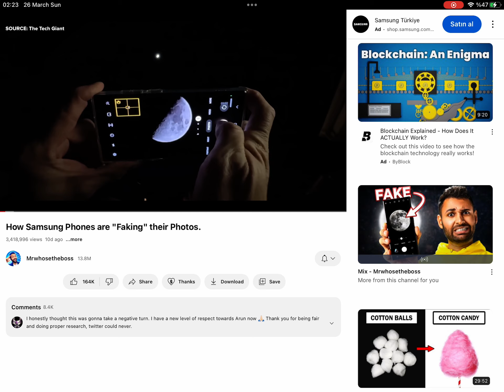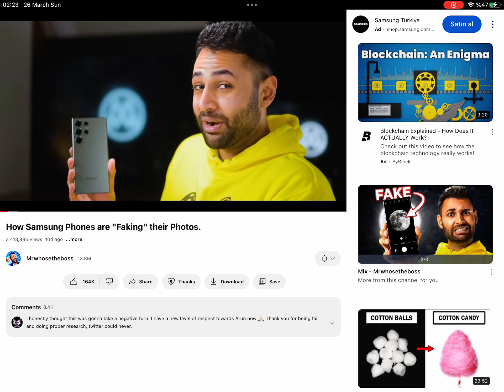SAMSUNG WRONG TIMING 💀